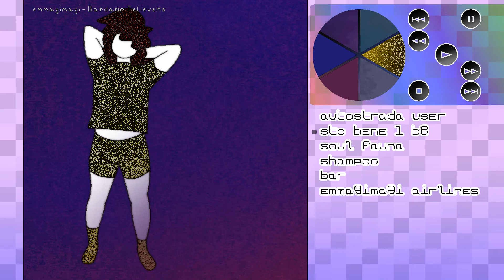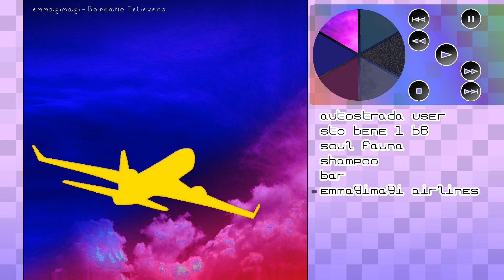[♪, 2020] Music Collection 1 ~ full album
"Music Collection 1" contains Bardano's earliest soundtracks. Let us plunge deep in it without any pause!
1. Autostrada user 00:00
2. Sto bene 1 b8 02:02
3. Soul fauna 04:12
4. Shampoo 05:06
5. Bar 06:48
6. Emmagimagi Airlines 07:59

_________.-〜❥ 🗣️ SELF PROMOTING AGGRESSIVO
Ｂａｒｄａｎｏ è il mio nome;
Ｅｍｍａｇｉｍａｇｉ è la parola sotto la quale pubblico tutto quello che faccio;
Ｔｏｎｎｏ è il mio soprannome;
Ed ora è il momento dei contatti che non si piffera mai nessuno.

_________.-〜❥ 📞 CNOTATTI PRINCPIALIL
• ＰｌａｙＳｔａｔｉｏｎ Ｎｅｔｗｏｒｋ. bt-tunatonno

_________.-〜❥ ℹ️ INFORMAZIONI EXTRA
Se vedi che i miei ultimi tweet sono abbastanza recenti, significa che sono vivo e sto ｌａｖｏｒａｎｄｏ！